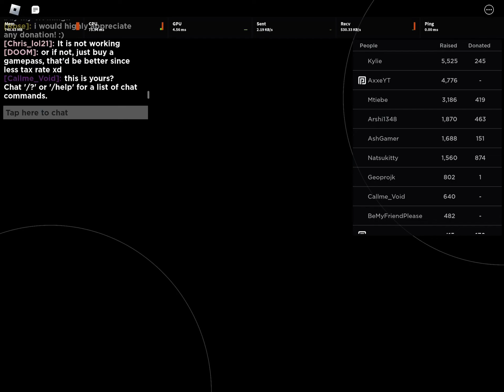pls donate but if i see a beg message the video ends